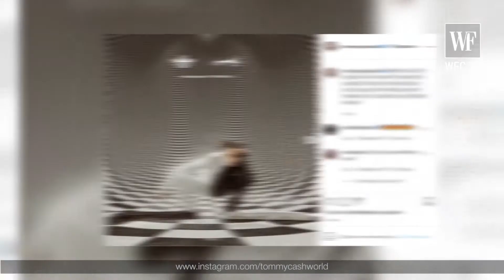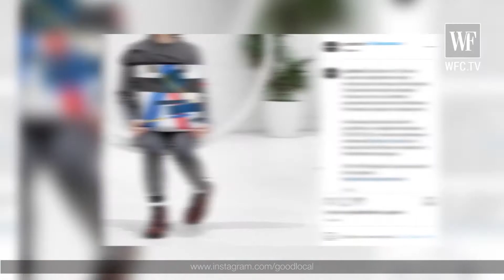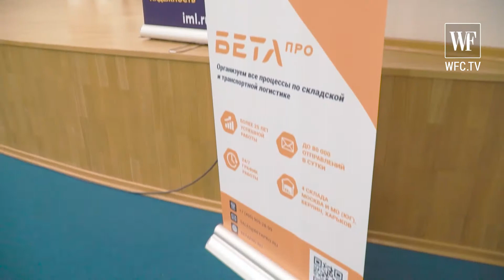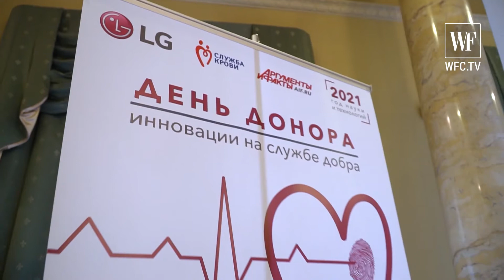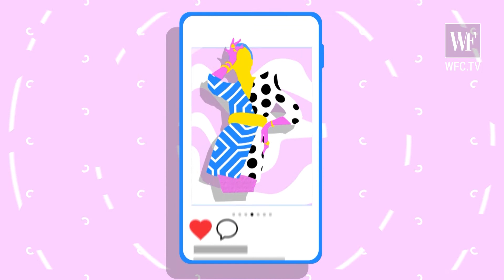Новости моды: World Fashion News 235